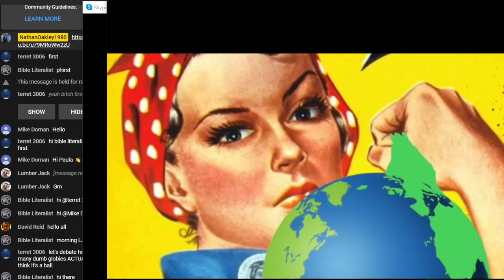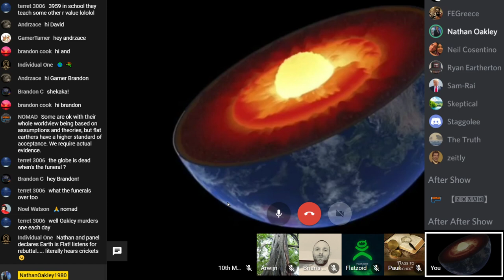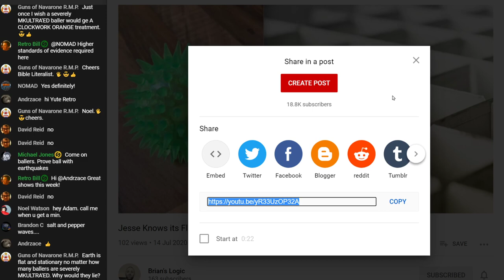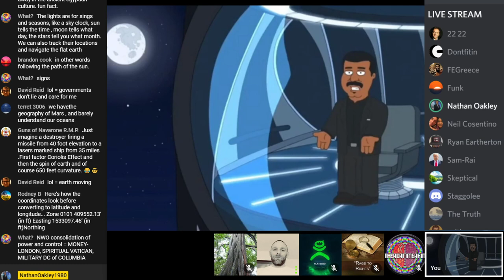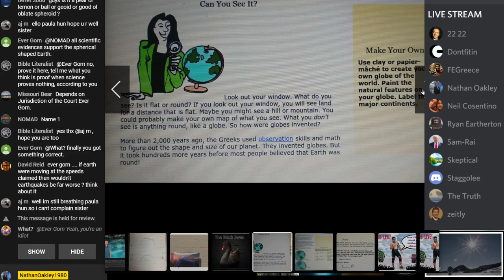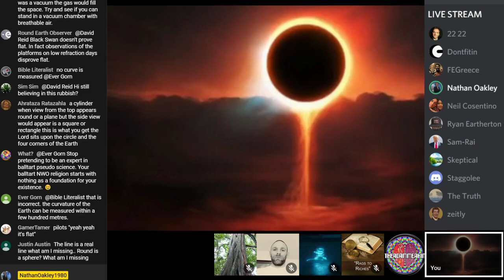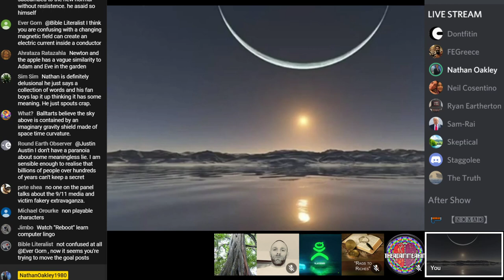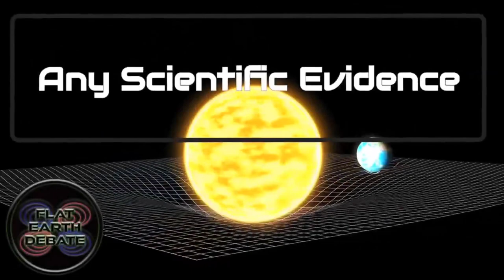Flat Earth Debate 1244 LIVE